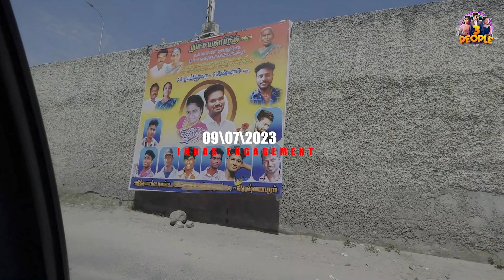INNAS & KEERTHI ENGAGEMENT (Mini - vlog)